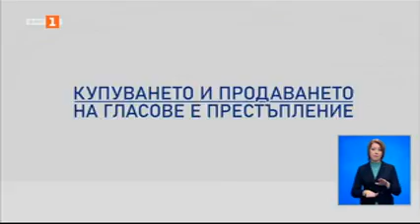Предизборна хроника на ДПС от Глоджево 24.10.2021г.